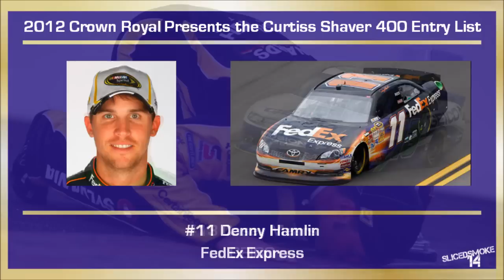2012 Crown Royal Presents the Curtiss Shaver at the Brickyard 400 Entry List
(Hey, at least they keep the word "Brickyard" in the race title, although ESPN will likely never say it.)

Updates:
- #10 driven by J.J. Yeley for this race
- #49 withdrew

Go-or-go-homers:
#19 Mike Bliss
#21 Trevor Bayne
#23 Scott Riggs
#26 Josh Wise
#30 David Stremme
#33 Stephen Leicht
#79 Mike Skinner
#87 Joe Nemechek
#91 Reed Sorenson
#95 Scott Speed
#98 Michael McDowell

This is your entry list for the Crown Royal Presents the Curtiss Shaver at the Brickyard 400 at Indianapolis Motor Speedway. 47 cars are on the entry list.

NASCAR Sprint Cup qualifying is on Saturday at 2:00 pm EST on ESPN. If qualifying is cancelled: Scott Speed, Mike Skinner, and Reed Sorenson will miss the race.